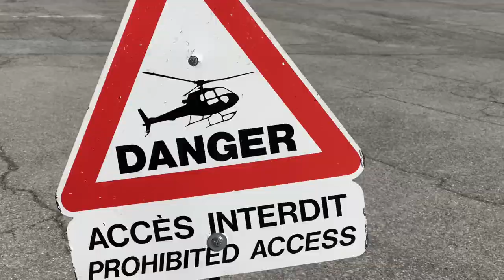Le Massif du Mont-Blanc vu du ciel !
Paradis des alpinistes, on comprend mieux pourquoi ce massif est si attractif en le survolant.
30 minutes d’hélicoptère pour sillonner les différents pics, aiguilles et glaciers de ce Massif incroyable :
Le sommet de l’europe, LE MASSIF DU MONT-BLANC !